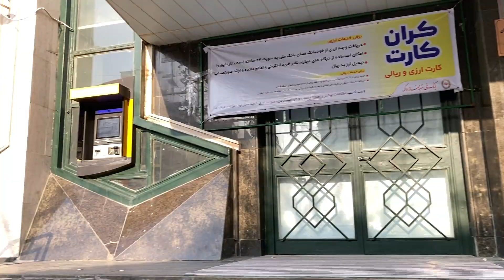IRAN - Walking Iran Cities | Walking tour in Arak, Iran 2023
Hi guys
In this video, I start my walk from Malek Street and walk to Bagh National Square.
I continue to walk along the Amirkabir footpath to the bazaar to take a video.